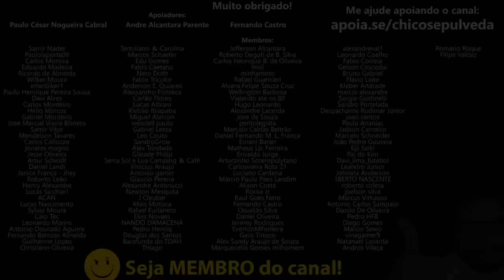SEM FRESCURA: Triumph Scrambler 400X e Speed 400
🔹Faça uma doação em Bitcoin ou Ethereum:
BTC: bc1ql5esj3ctne5gv9mqg54j4gsns280fpu3jfxqjm
ETH: 0x16be8dc1D7f74c1CB2AA2e02089EA5f5fd168bc3